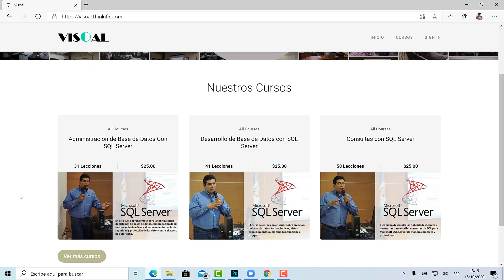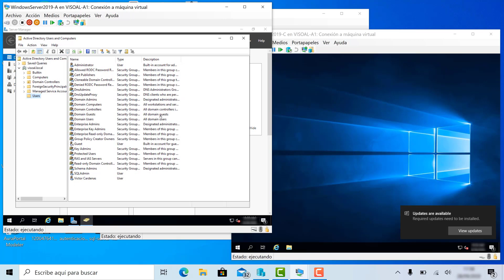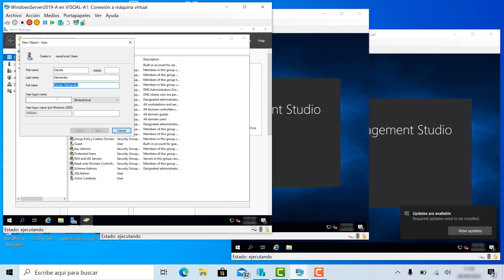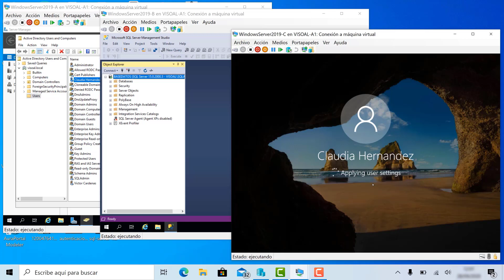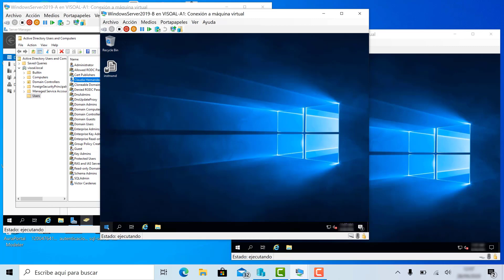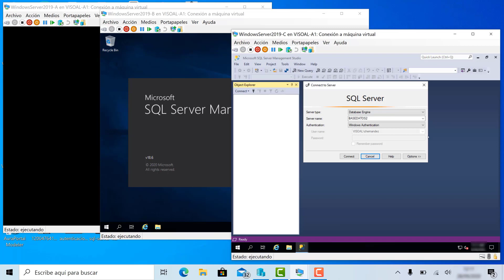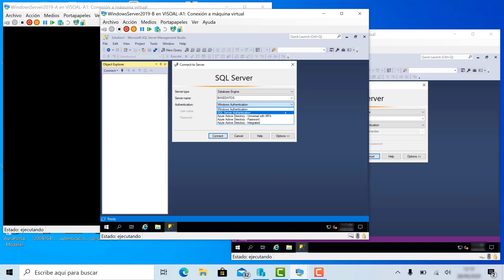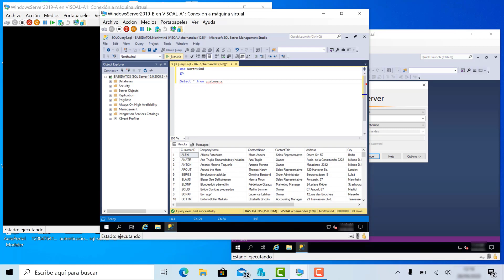Demostración del proceso de Autenticación en el SQL server.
En este laboratorio vemos el proceso de autenticación hacia el SQL Server usando una cuenta de dominio de Active Directory.